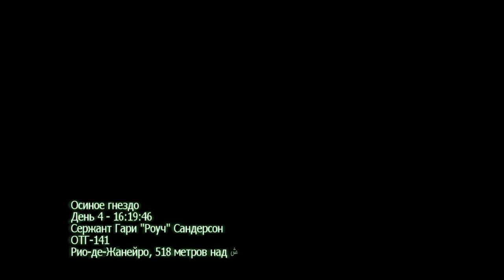КАРТАВИШЬ-МАКТАВИШЬ | ПРОХОЖДЕНИЕ CALL OF DUTY:MODERN WARFARE 2 #3